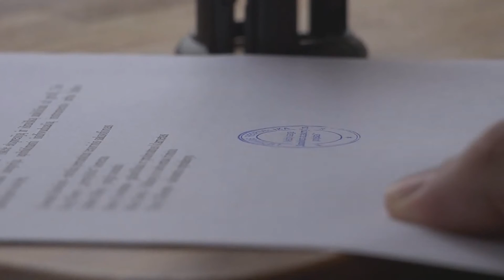Are Auto Accident Loans Worth It?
-John Brooks Cameron & Associates-